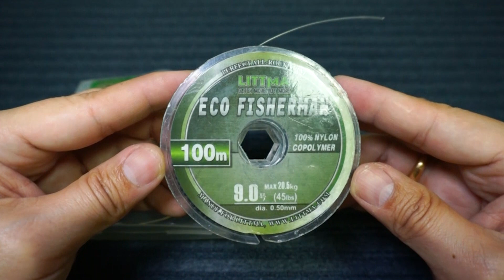How to Tie Two Hook Fishing line | Cara Mengikat Pancing Dua Kail | Simpul Pancing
Our video today is about how to make 2 hooks fishing line rig for all types of fish..
Please share it to your fishing buddies this weekend, happy fishing! Cheers!.

Salt and Fresh water fishing blogs and tutorials, Thanks God bless!